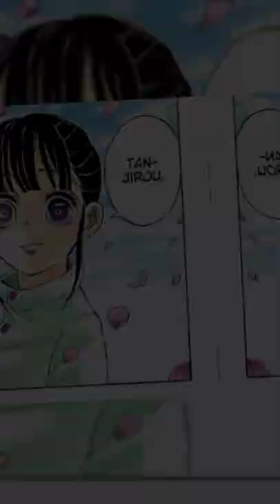Demon Slayer final arc||Manga spoiler